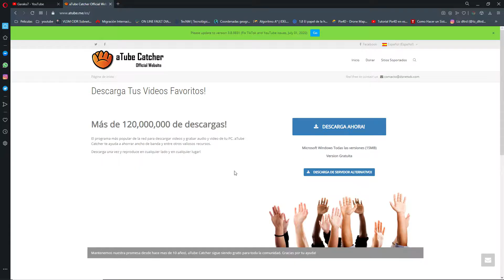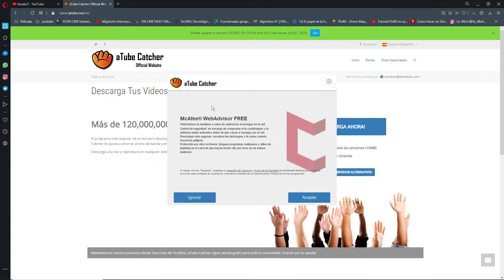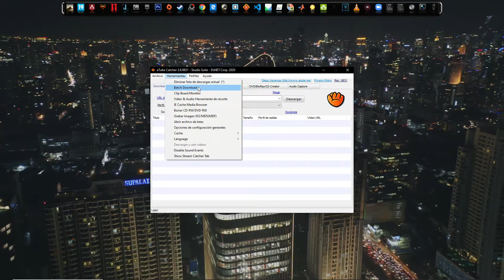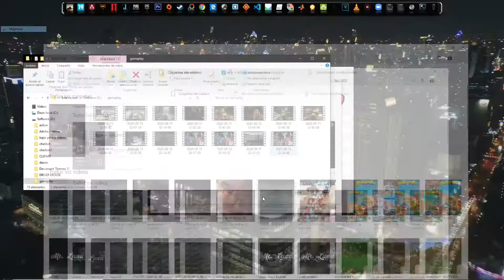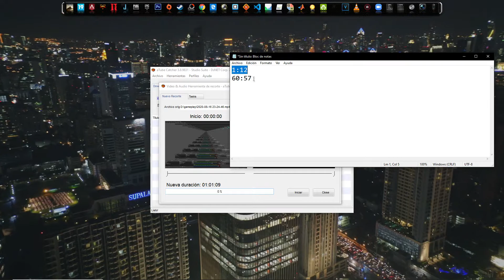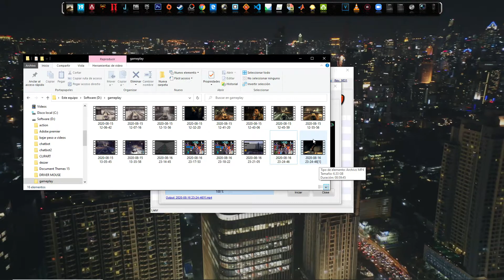Cortar una parte de video y extraer fragmento (Sin Renderizar video | Ni perder calidad)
En este vídeo te enseño a como recortar escenas de tu videojuego, sin renderizar ni perder calidad de una forma fácil, utilizando un software gratuito. Con este método vas a optimizar el tiempo que te tomaría hacerlo con otro software.